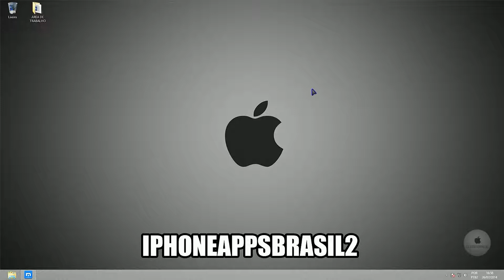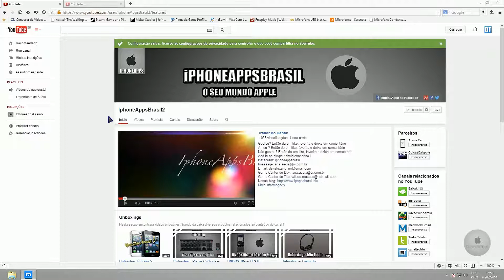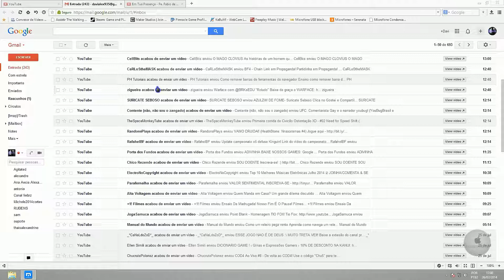Como RECEBER EMAILS notificando novos vídeos do youtube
Amou ? Então da um like, favorita e deixa um comentário

Não gostou? Então da um like, favorita e deixa um comentário

Skype : davialexandrino1

This tutorial is intended for educational demonstration only. This should not be used for malicious actions. I am not responsible for how any of the information here is used.